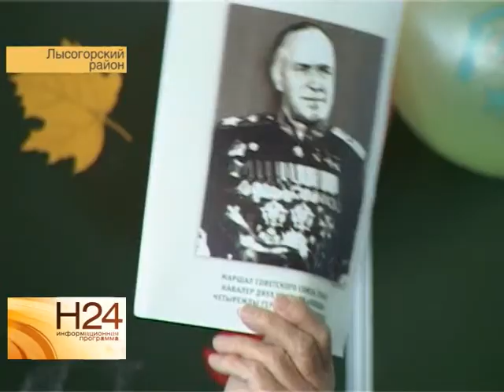В Саратовской области отпраздновали день знаний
В нашем регионе впервые пойдут в школу более 20 тысяч человек. Торжественные линейки прошли во всех учебных заведениях региона. Тем временем, в Лысогорском районе в день знаний провели уроки мужества для школьников. Подробнее смотрите в нашем сюжете от 1 сентября.